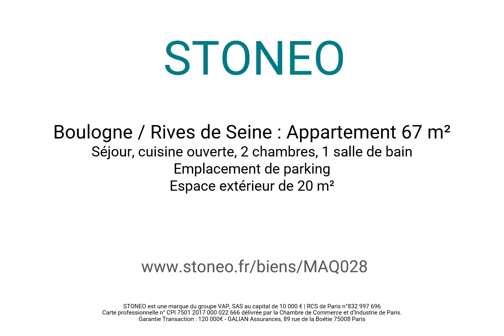VENTE - 3 PIECES – Quartier Rives de Seine, 92100 Boulogne-Billancourt - Réf MAQ028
BOULOGNE – RIVES DE SEINE : L'agence STONEO vous propose un appartement de 67m² au 3ème étage avec une grande terrasse exposée sud-ouest.

Cet appartement propose un agencement confortable et fonctionnel avec un bel espace de vie lumineux de plus de 31m² avec cuisine ouverte. Il se prolonge sur un espace extérieur de 20m² exposé sud-ouest. La disposition de cet espace ainsi que les larges ouvertures permettent de profiter d’une belle luminosité. La partie nuit se compose de deux chambres donnant sur un environnement calme, d’une salle de bain et d’un WC séparé. Ce bien comporte par ailleurs de nombreux rangements intégrés.
Un emplacement de stationnement en sous-sol est également disponible en sus.